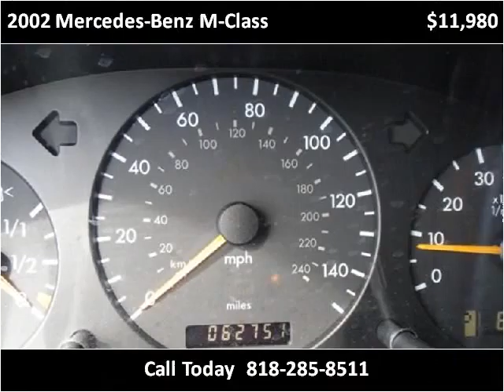2002 Mercedes-Benz M-Class Used Cars Van Nuys CA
This 2002 Mercedes-Benz M-Class is available from Hatta Motors.